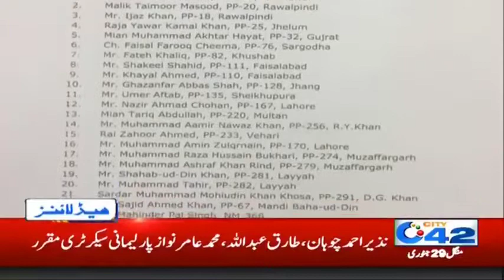Raja Yawar Kamal Parlimentry sectrary Punjab notification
Raja Yawar kamal notified as Parlimentry sectrary punjab govt.